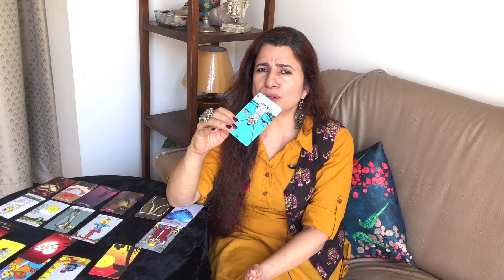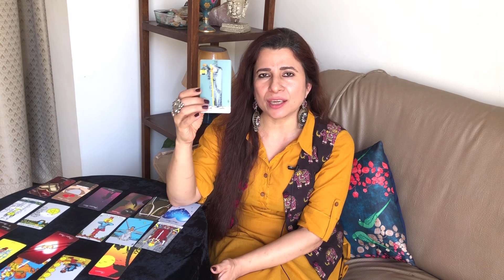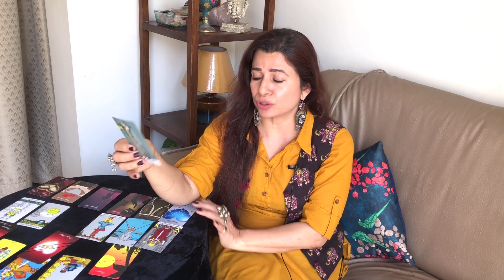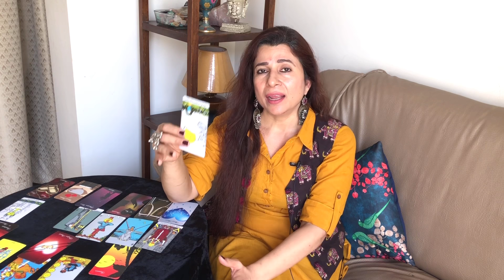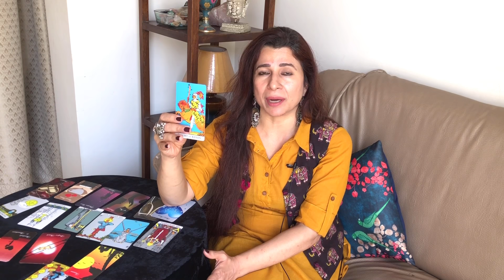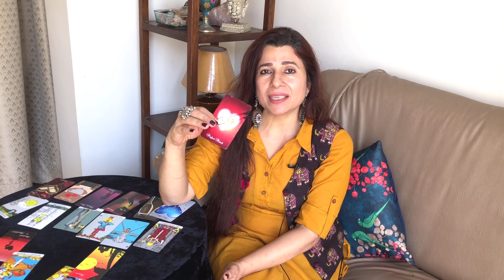💕 Aquarius (Kumbh) Love Tarot Reading | May 2021 | कुम्भ राशि लव लाइफ़ | Love & Relationship